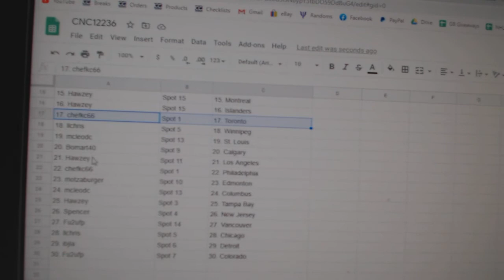Team Randoms - C&C GB #12,236